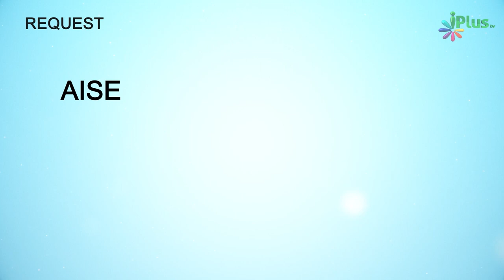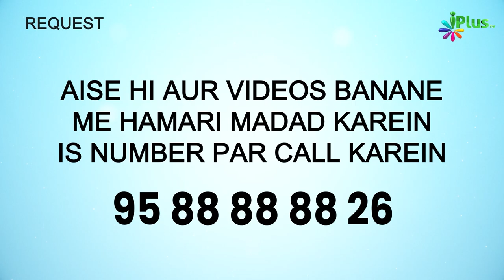Abu Sufiyan RA Par Aeterazaat Ki Haqiqat Part 02 | Khilafat E Banu Umayya Episode 04 | Dr. Ajmal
Abu Sufiyan RA Par Aeterazaat Ki Haqiqat Part 02 | Khilafat E Banu Umayya Episode 04 | Dr. Ajmal Manzoor Madani iPlus TV

UPI : donateilm@icici